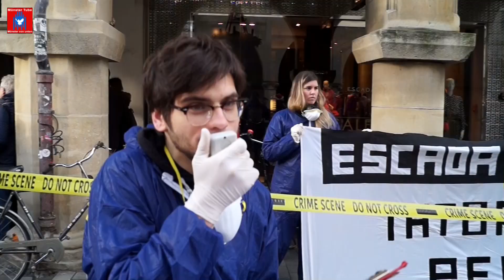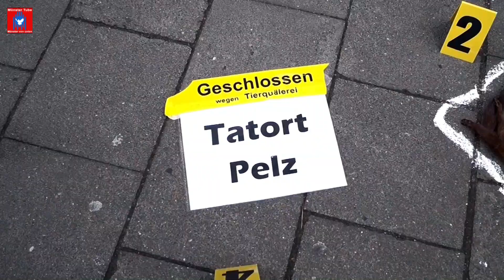Tierbefreiungstreff (vormals Tierrechtstreff) Münster erklärt ESCADA zum "Tatort Pelz!"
Das moralische Verbrechen: Die Ermordung zahlloser Lebewesen für Pelz!
Mit einer kreativen Aktion erklärte  der "Tierrechtstreff Münster" am 21. Dezember 2019, die Fa. ESCADA am Prinzipalmarkt zum "Tatort Pelz!"
"Wir müssen Orte, an denen massives Unrecht verübt wird, als solche Kennzeichnen. Der Escada-Store in Münster ist einer davon, denn für das Kleidungssortiment des Unternehmnes werden nichtmenschliche Tiere sowie die Natur massiv ausgebeutet - von den Arbeitsbedingungen auf den Pelzfarmen und bei der Verarbeitung der Fälle ganz zu schweigen.
ESCADA ist einer von leider zahlreichen Tatorten, die viel zu selten als solche betrachtet werden", ist dazu in einer Erklärung des "Tiertrechtstreff Münster" zu lesen.